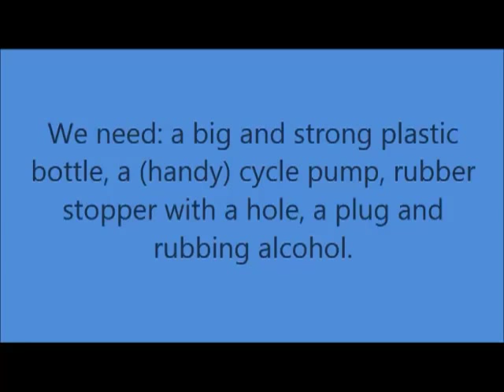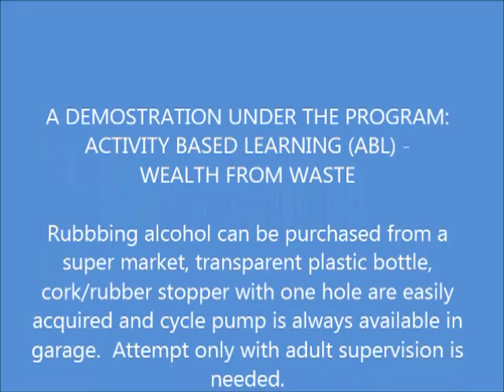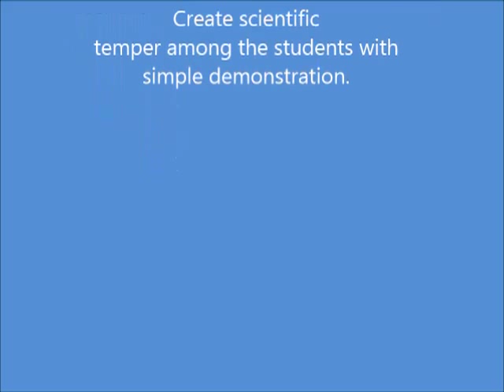Cloud in a bottle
Dense fumes of cloud are formed in a bottle. The formation of cloud is due to adiabatic expansion of water vapor and also of the alcohol vapor which also act as nucleation or seeding. The articles needed for this demonstration are easily available and one or two items have to be bought. This demo is interesting to watch as the transparent bottle suddenly becomes opaque/foggy  with cloud. The suggested reference at the end of the video gives  the theory of formation of drops and how surface tension and curvature of the drop affects saturated vapor pressure. This demo encourages the students to look for literature on rain, cloud, fog, svp etc.